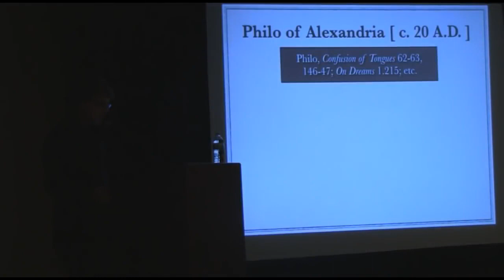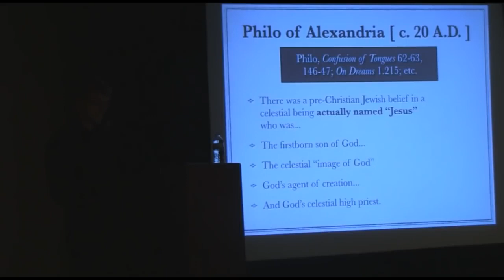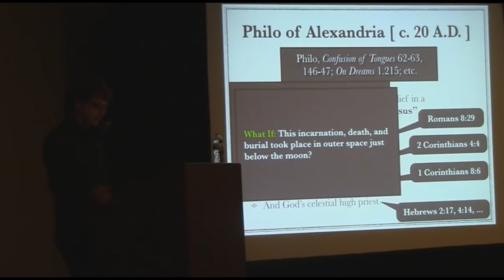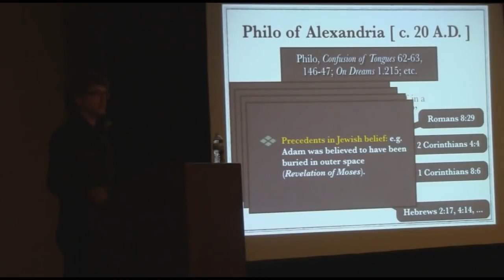Jews believed in Archangel Jesus, God's celestial high priest. Christians did too? - Richard Carrier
Richard Carrier (born December 1, 1969) is an American historian, atheist activist, author, public speaker and blogger. Carrier has a doctorate in ancient history from Columbia University where his thesis was on the history of science in antiquity.

COPYRIGHT